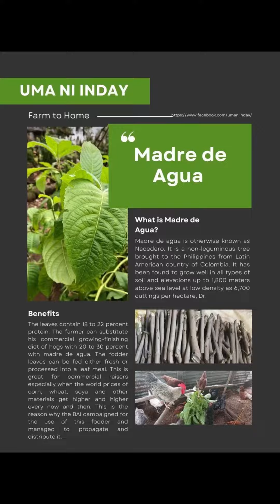HATCH TO ORDER compilation and update | APRIL AND MAY